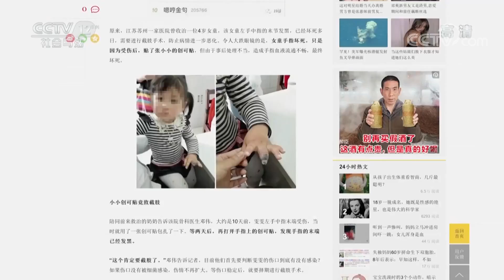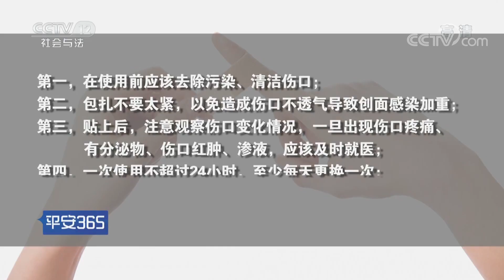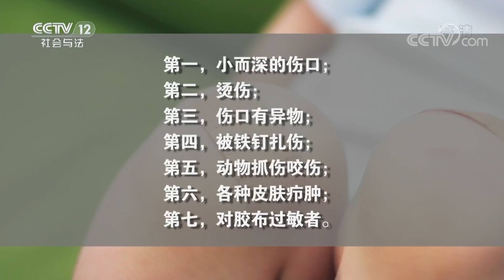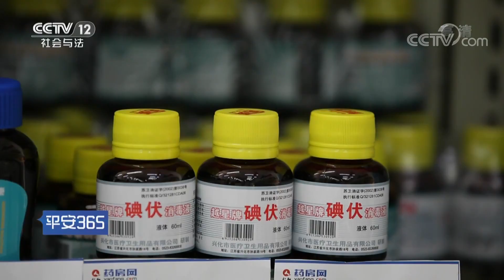《平安365》家庭药箱藏隐患 20180811 | CCTV社会与法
本期节目主要内容： 苏州四岁女童手指小伤竟导致截肢，皮肤外伤无论伤口大小要及时处理，否则可能危及生命。家庭药箱有哪些使用误区，如何正确处理伤口。本期节目曹广医师来讲述如何正确使用家庭常见药品。